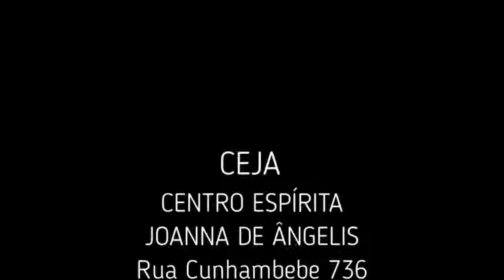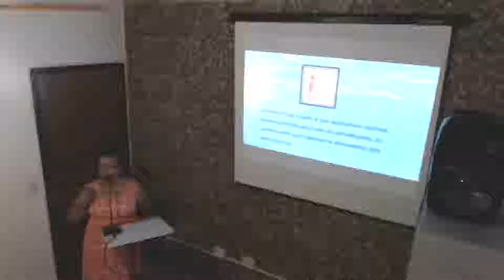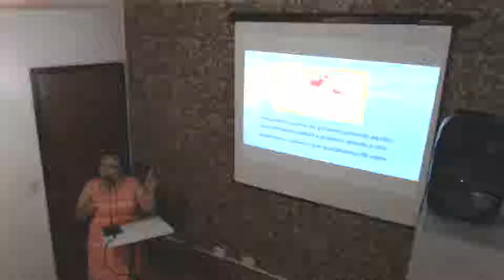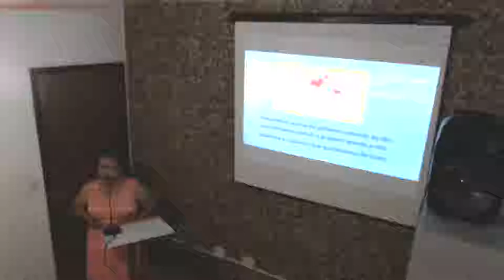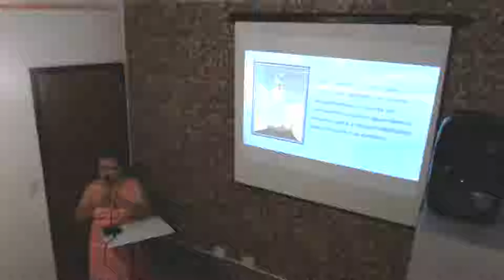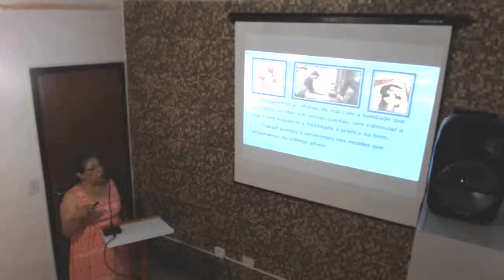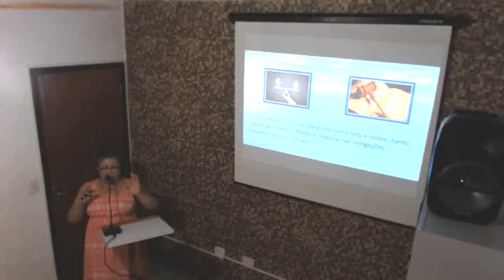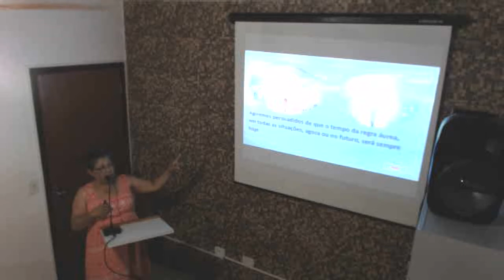Palestra Noely Simões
Palestra proferida por Noely Simões no CEJA (Centro Espírita Joanna de Angelis) Ubatuba - SP - Dia 15/01/2019 - Tema: Tempo da Regra Áurea.